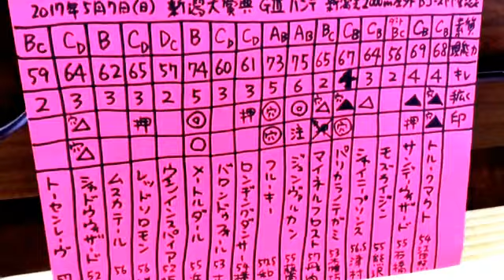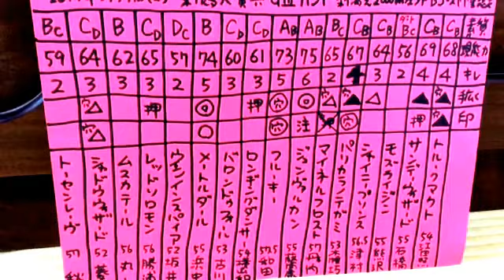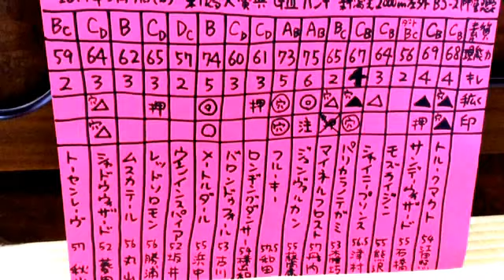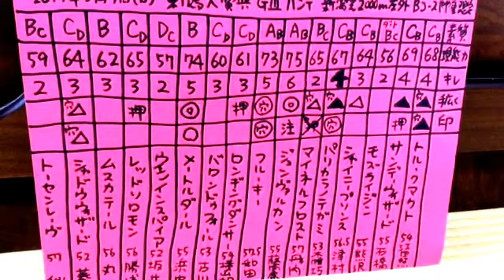新潟大賞典 2017 競馬マニア向けの分析。一頭ずつ特徴をご紹介。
【素質】
【現能力】
今現在、今回のコースで走った場合でイメージして数値を出しています。100を超えるとバケモノ扱い。
【手広く】
今回のコースや馬場状態、展開、枠順との相性、調教をチェックして感じた状態、乗ってる騎手のレベルと相性、馬の能力や気性など全てを考慮して強弱をつけています。◎は本命に値する馬、◯は対抗に値する有力な能力上位馬、▲は単穴に値する有力な能力上位馬、「注」は特注に値する有力な能力上位馬、△は上手くいけば一発はあるが基本的には2着3着に来る可能性がそれなりにはあるって感じの連下クラスの馬（人気馬や有力馬を回収率を考慮して無理くり連下にする場合もあります）、「押」は恐いけど基本的には2着以内に来る確率は低いとみている馬（人気馬や有力馬を回収率を考慮して無理くり押さえにする場合もあります）、印をつけた後に「×」してある馬については基本的には買ったほうが良いけどギャンブルするなら消してみる手もあるということ。「穴」と書いてある馬は穴馬候補で基本的には単複を押さえたり少額でも馬連やワイドを流すであろう馬で、◎の馬が居ない場合は穴馬狙いの本命馬。

⚫️「マイネル軍団、ラフィアン岡田総帥にも、松田博資元調教師にも、堀宣行調教師にも、池江泰寿調教師にも、相馬眼では負けたくない！」。第311回。JRA中央競馬 2017年 G3 ハンデ戦 重賞 新潟大賞典 2017 の予想、展望、穴馬候補、データ、一頭ずつの特徴の紹介です。

ディープな競馬ファン向け、競馬関係者向け。パドックで馬体を見る、基本的にはパドック重視。パドックを見た後に狙い馬が変わる可能性がありますので、もちろんですが 新潟大賞典2017 馬券はご自分の意思でご自分で責任を持って購入してください。   本気で相馬眼日本一を目指しています。いつか競馬界のお役に立てるような存在になろうと思っています。

⚫2017年 JRA 新潟大賞典2017出走予定馬。展開予想。分析。

⚫新潟大賞典 2017
トルークマクト 江田照男騎手、サンデーウィザード 石橋騎手、モズライジン 熊沢騎手、シャイニープリンス 津村騎手、パリカラノテガミ 木幡巧也騎手、マイネルフロスト 丹内騎手、ジュンヴァルカン 藤岡康太騎手、フルーキー 和田騎手、ロンギングダンサー 横山和生騎手、バロンドゥフォール 古川騎手、メートルダール 浜中騎手、ウインインスパイア 坂井騎手、レッドソロモン 勝浦騎手、ムスカテール 丸山騎手、シャドウウィザード 菱田騎手、トーセンレーヴ 秋山騎手
、、、、勝利する馬は？穴馬候補は？危険な人気馬は？

⚫️ABCDE湯かげん。海船と東野すべろ。吉本興業所属の若手お笑いコンビ。島根県松江市に在住しながら活動。 ABCDE湯加減ではなく、ABCDE湯かげん。

重賞 新潟大賞典 2017 競馬の予想動画。展開の予想、馬場の予想、調教、追い切りを観ての状態の見極め。データ。コース、レースの傾向。穴馬候補。危険な人気馬。競馬予想。一頭ずつの馬の特徴、距離、芝、ダート適性、素質、器、スケールなどについて。